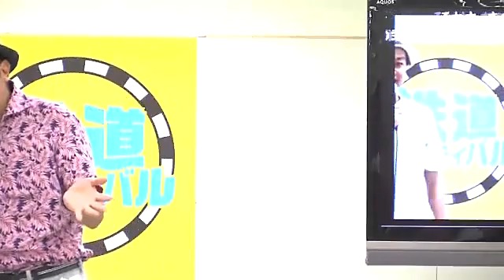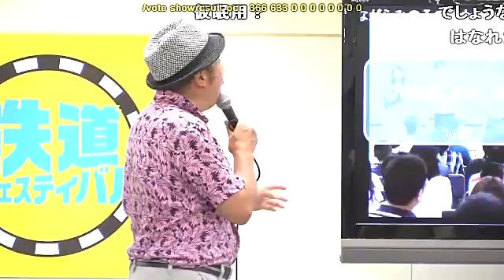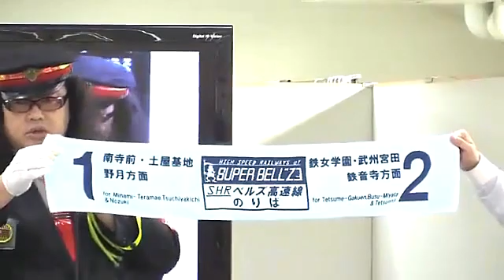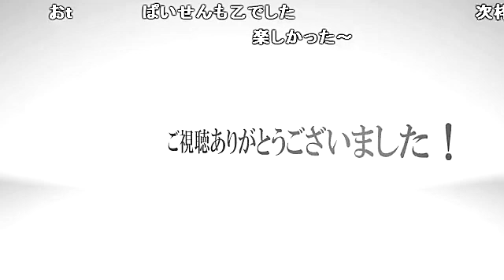【向谷実】鉄道バラエティSHOW!中継【向谷倶楽部】2015-08-13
京王百貨店より生中継された、「鉄道フェスティバル」の13時からの部、「鉄道バラエティSHOW!」の生中継を、ニコ生にて生配信された様子。

★ニコ動ver.

※番組冒頭に流れているBGM「A Day in the Metro(A線)」
("東京メトロ東西線発車メロディコレクション"より)

‹向谷倶楽部公認動画班 おだみつき›
In Minoru Mukaiya 's fan , Mukuya club is certified pre- video artist .

【ついに公開】無料で楽しく笑いながら稼げるFX動画、知ってますか？